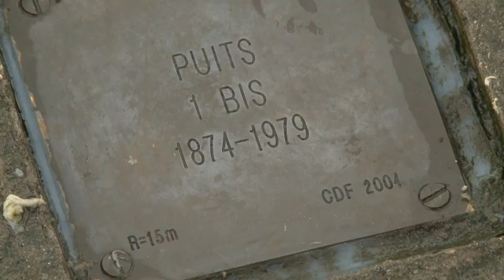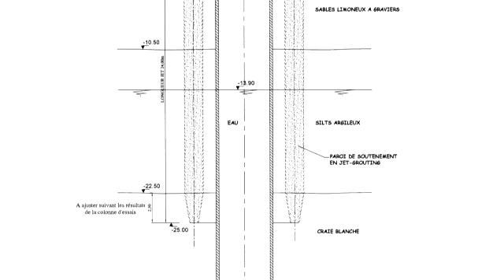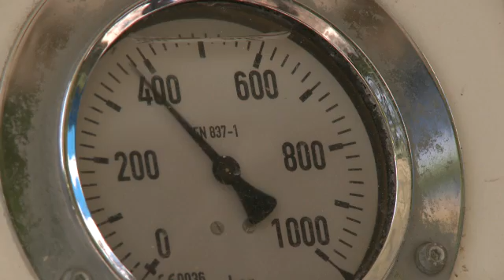Après-mine : Travaux de mise en sécurité de la tête du puits d'Annezin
Réalisation, sur une propriété privée, de travaux de mise en sécurité de la tête du puits d'Annezin, dans le bassin houillier Nord-Pas-de-Calais. Confortement par jet grouting de la tête du puits (consolidation des terrains peu cohérents sur 25 mètres de haut), obturation du puits en surface (avec entre autres un dispositif de contrôle de gaz), terrassements, voiries, plantation de végétaux (Nord-Pas-de-Calais, 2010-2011).